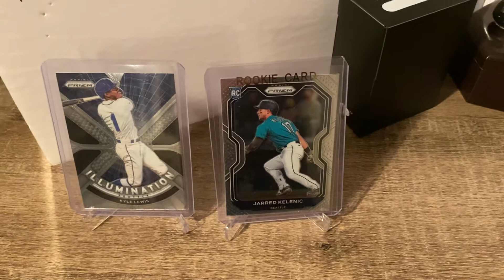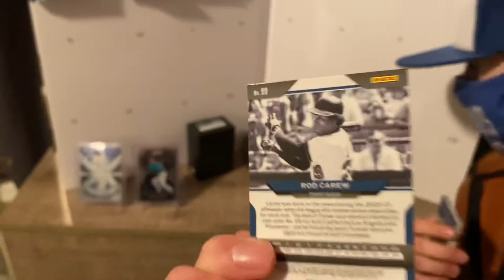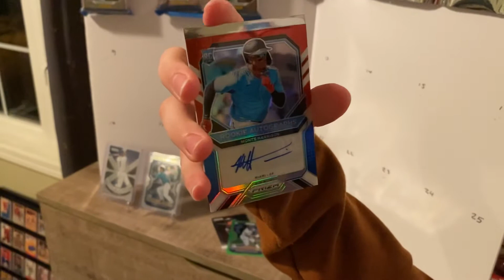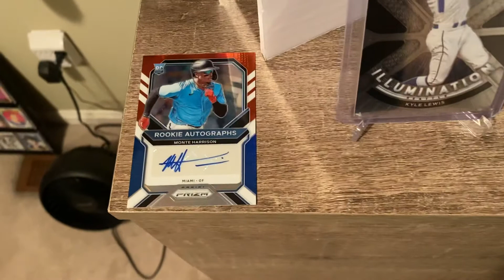The countdown to MLB season 2022 (2021 Panini Prizm) 4 days to go!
Today we open pack 12, 4 packs left!